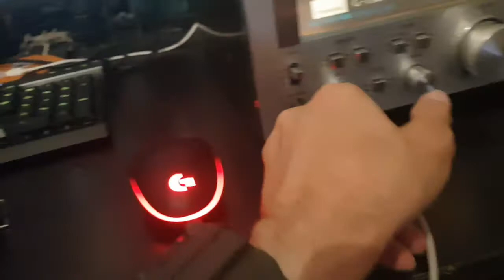Toshiba HR-80 Headphones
Those are my second very old headphones,the other pair is a Sansui SS-2.they sounds much better than the Sansui ones.anyone knows what their cones/membranes are made of?